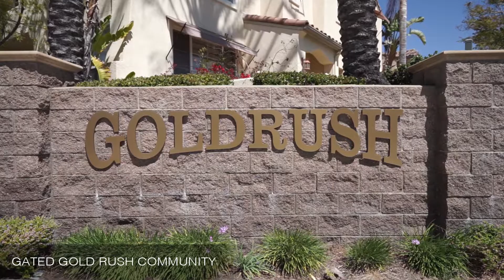Video Tour: 1248 Stampede Way Unit #1 ~ Chula Vista 91913(Offered by Broker Kurt)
Discover all that Otay Ranch living has to offer! Welcome home to this pristine townhome in the highly desirable and gated Gold Rush Community. Pride of ownership shines through in this 2-bedroom end unit with laminate flooring and neutral paint throughout. Open floor plan features your kitchen, dining and family room with fireplace and charming outdoor patio. Master suite includes sliding glass doors onto your outdoor patio, large walk in closet, en-suite master bath with dual sink vanity. Additional 2nd bedroom, full bathroom, and laundry closet. Attached spacious one car garage with ample storage. Community amenities to include swimming pool/spa, BBQ, Rec room/clubhouse, Playground plus guest parking. This location is within close proximity to The Otay Ranch Mall, 125 freeways, parks, shopping and award winning schools. Hurry - this one will not last!

Kurt Wannebo
Broker / Owner
Cal BRE 01468255
San Diego Real Estate & Investments